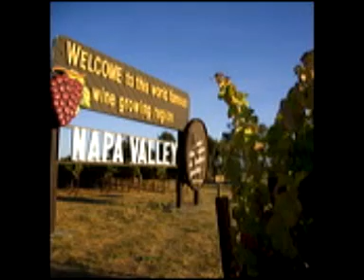Talk with Napa Sustainable Winegrowing Group Part 4 (of 5)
The Napa Sustainable Winegrowing Group was formed in 1995 to promote integrated pest management practices in Napa County, California. The mission of the Group is to identify and promote winegrowing practices that are economically viable, socially responsible and environmentally sound.

Specifically, the Group promotes viticultural land stewardship through educational outreach to:

• Optimize ecological stability and winegrape productivity and quality by understanding and emulating natural processes such as biodiversity, carbon and nutrient cycling, and plant-soil interactions.

• Reduce pesticide inputs through cultural practices, biological control, and use of alternative materials.

• Promote soil health through erosion control, reduced tillage, soil analysis, and the amendment of soils with cover crops and compost.

• Enhance returns on investment by promoting the value-added nature of sustainable winegrapes along with terroir and increased vineyard longevity.

The Napa Sustainable Winegrowing Group is comprised of members representing Napa winegrape growers, vintners, and local government and educational organizations. The Group represents over 25,000 acres of farmed vineyard land and over 20,000 acres of un-farmed/wild land as of March 2007.

In a 5-part podcast interview, American Feast's Doug Ferber has a talk with the Napa Sustainable Winegrowing Group to learn more about their important work.